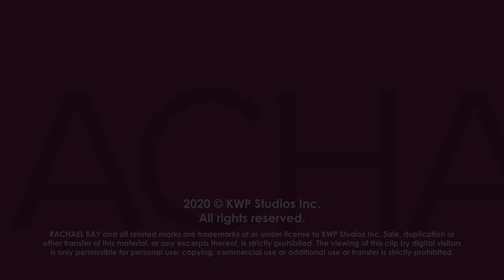Rachael & John Remember The Time They "Invaded" Gloria Estefan's House With 100 Friends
Rach & John usually celebrate their anniversary in Italy — but when that wasn't possible one year, Gloria Estefan & her husband Emilio loaned their house.